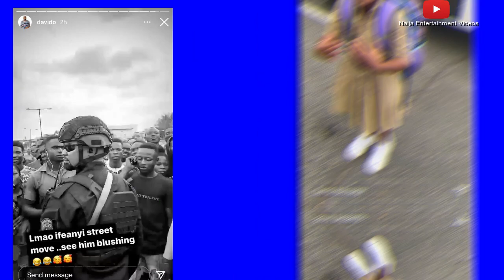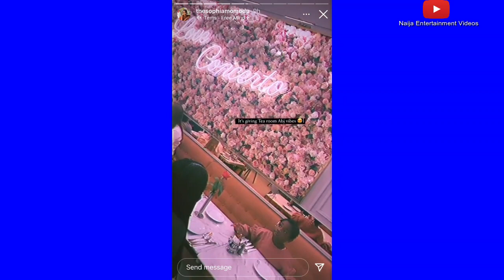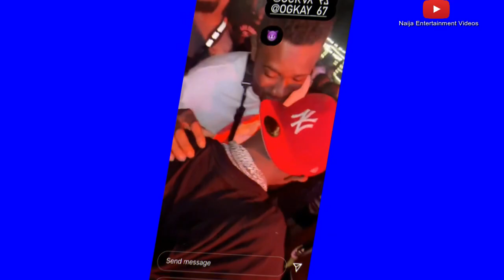Davido Take His Son Ifeanyi To Public, Surprise Daughter Imade & Baby Mama Sophia In London